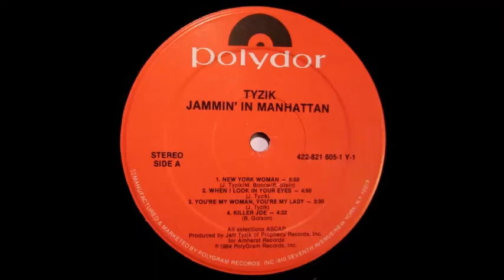Jeff Tyzik 1984 New York Woman